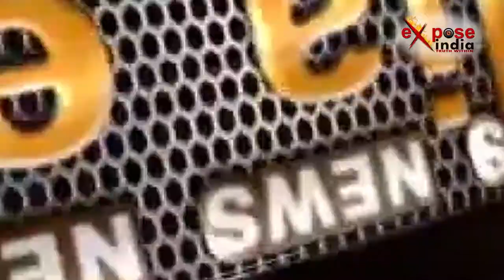ट्रंप ने कोरिया को बताया असाधारण और असामान्य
अमेरिका के राष्ट्रपति डोनाल्ड ट्रंप और उत्तर कोरिया के शासक किम जोंग की सिंगापुर की मुलाकात  कुछ खास रंग लाती नहीं दिख रही है। ट्रंप की एक टिप्पणी ने ज़ाहिर कर दिया कि ट्रंप उत्तर कोरिया के  ताना शाह किम जोन उन पर अभी भी ऐतबार नहीं करते हैं यही वजह है कि डोनाल्ड ट्रंप ने उत्तर कोरिया के खिलाफ राष्ट्रीय आपात (नेशनल इमरजेंसी) का समय एक साल के लिए और बढ़ा दिया है साथ ही ट्रंप ने कहा है कि उत्तर कोरिया अब भी अमेरिका की राष्ट्रीय सुरक्षा,  विदेश नीति और अर्थव्यवस्था के लिए 'असामान्य और असाधारण'  है।